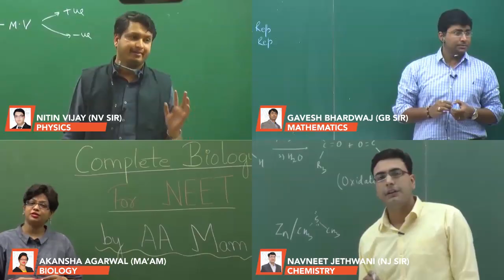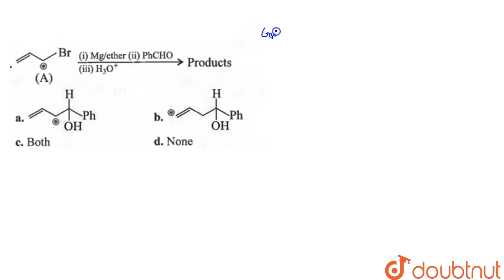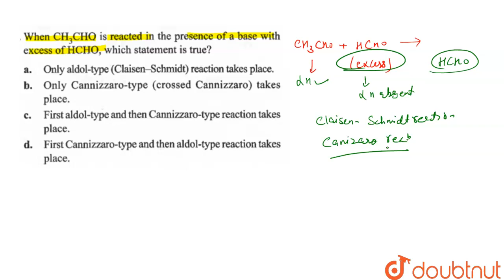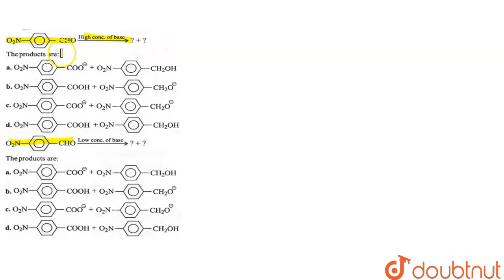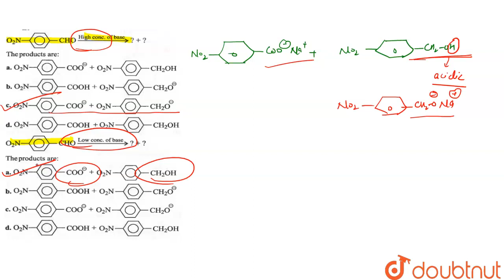Class 12 NEET 2020 - Revision In 30 Days | Aldehyde Ketone and Carboxylic Acid Part 1 | Chemistry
Class 12 NEET 2020 - Revision In 30 Days | Aldehyde Ketone and Carboxylic Acid Part 1 - Quick Revision | NEET Chemistry | Important Questions